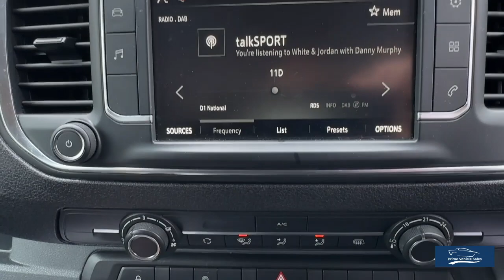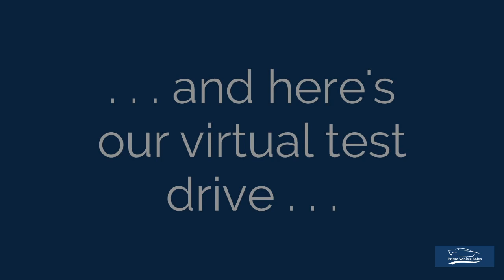2020:20 Vauxhall Vivaro 2.0d 120 Sportive Crew Cab L1H1 3100 PVSsportline Edition Euro 6 S/S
Welcome To Another Of Our PVSsportline Edition Vivaro ULEZ Compliant, Presented In Quartz Grey With **NO VAT** Full Service History, 2 Remote Keys, Features Include: Brand New 18" Alloy Wheel & Tyre Package (XL Rated For Commercial Use) Front Bumper Splitter, Side Steps, Rear Spoiler, Cruise Control, Air Conditioning, Rear Parking Sensors, DAB Radio, Apple/Android Car Play, Ply Lining.

Part Exchange WelcomeWe are delighted to be able to offer one of the most diverse and exciting ranges of premium used vehicles in the UK. With nationwide delivery and bespoke finance packages available, we are confident that we can help with all of your Vehicle Purchasing needs.

*Click & Deliver, Home Delivery, We Provide A Painless Full Contactless Transaction Process Check Out Our Reviews* Fantastic Finance Options Available Why Not Upgrade!! Give Your Van An Individual Look! Full Dealer Facilities.